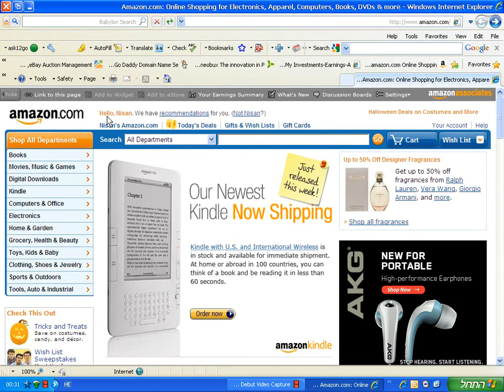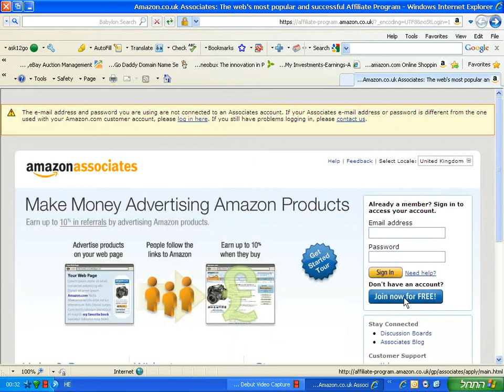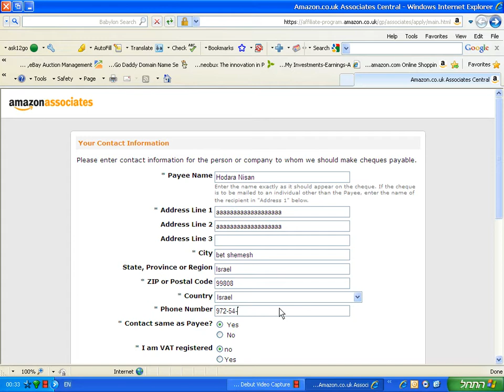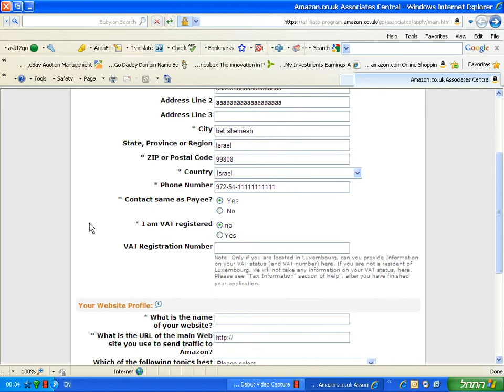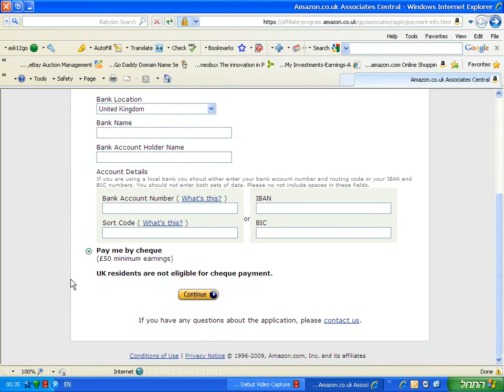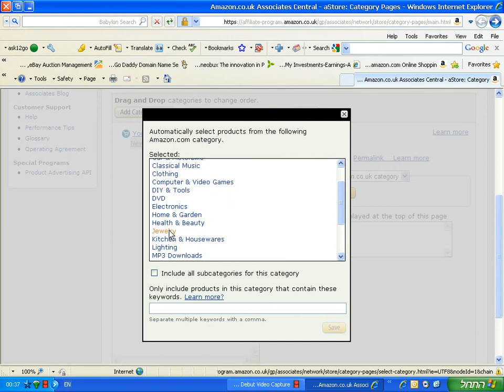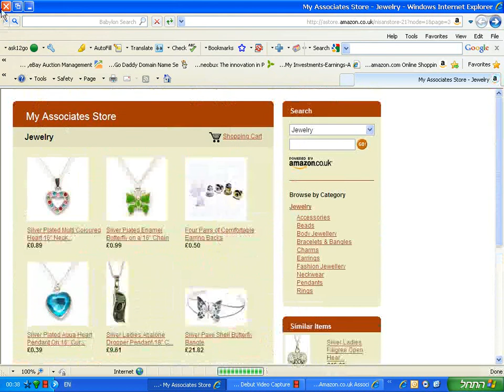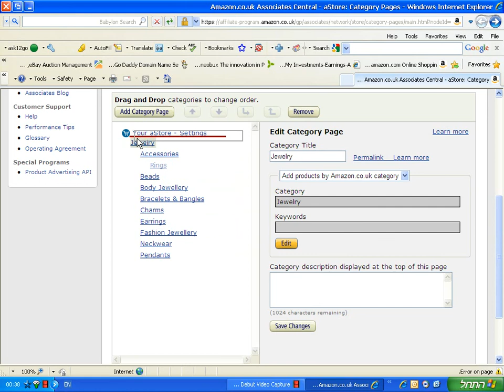פתיחת חנות תכשיטים באמזון אנגליה חלק א